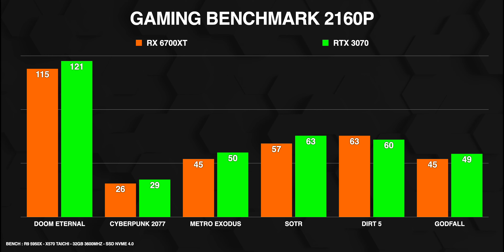HO DOVUTO SMONTARE LA POSTAZIONE A CASA DEI MIEI GENITORI